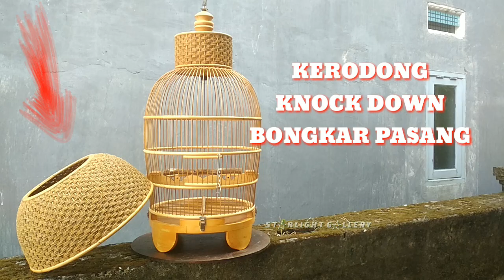wow inovasi terbaru sangkar perkutut kubah kerodong bongkar pasang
Info Order
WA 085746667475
LOKASI PANDAAN - PASURUAN
JAWA TIMUR